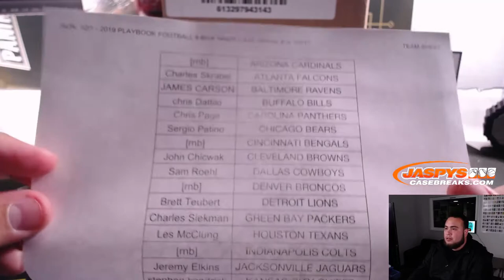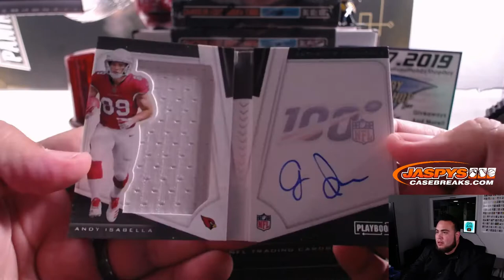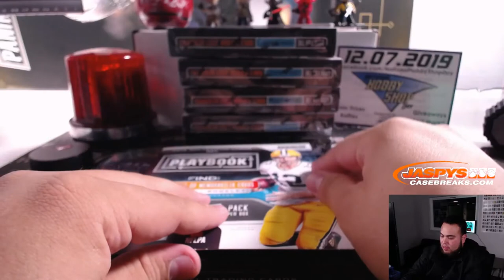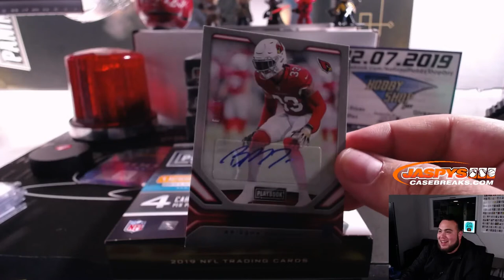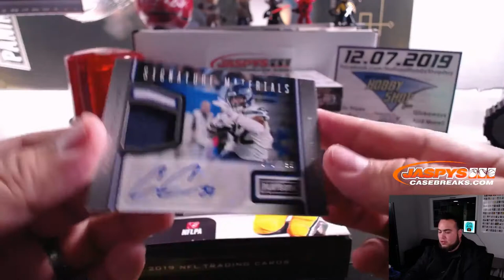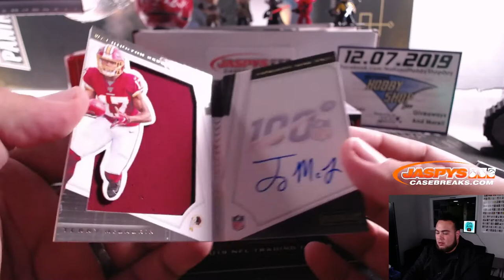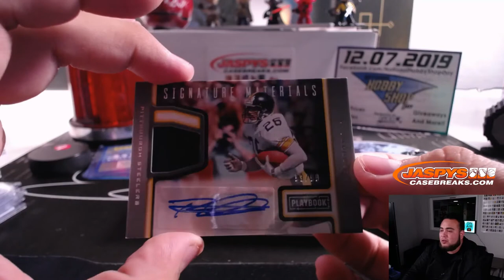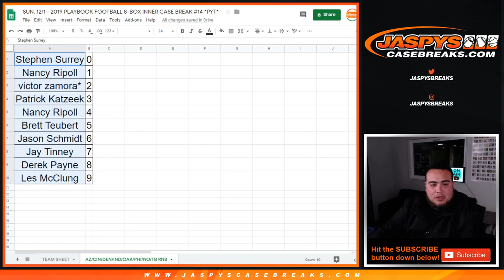SUN. 12/1 - 2019 PLAYBOOK FOOTBALL 8-BOX INNER CASE BREAK #14 *PYT*